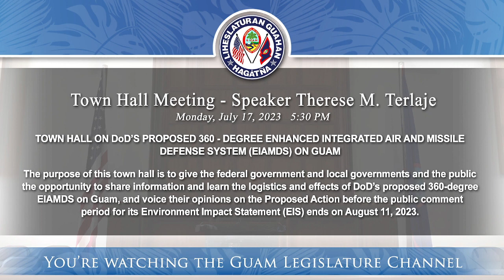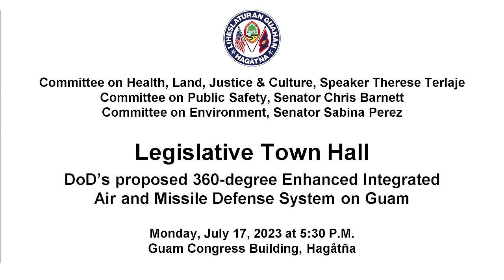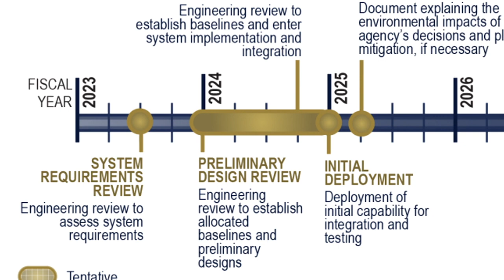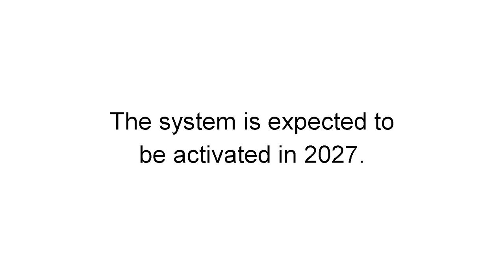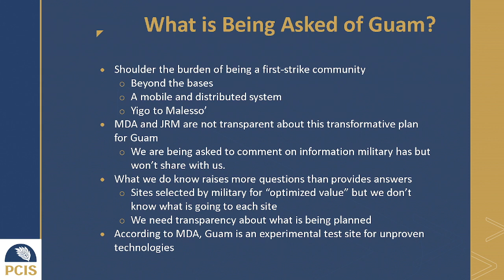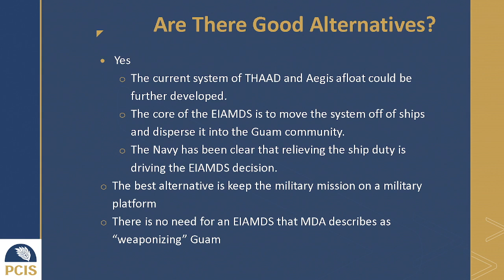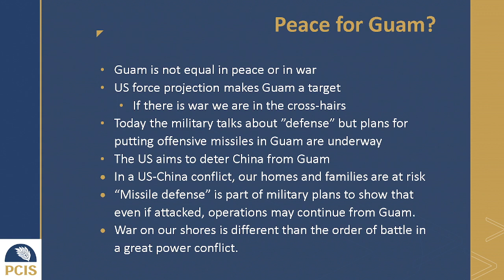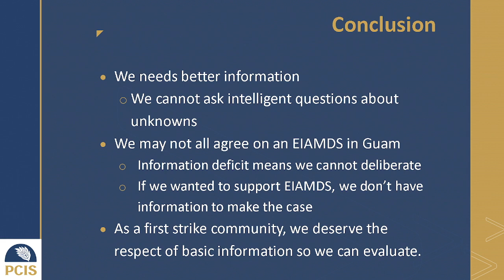Town Hall Meeting - Speaker Therese M. Terlaje - July 17, 2023 530pm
TOWN HALL ON DoD’S PROPOSED 360-DEGREE ENHANCED INTEGRATED AIR AND MISSILE DEFENSE SYSTEM (EIAMDS) ON GUAM- The purpose of this town hall is to give the federal government and local governments and the public the opportunity to share information and learn the logistics and effects of DoD’s proposed 360-degree EIAMDS on Guam, and voice their opinions on the Proposed Action before the public comment period for its Environment Impact Statement (EIS) ends on August 11, 2023.